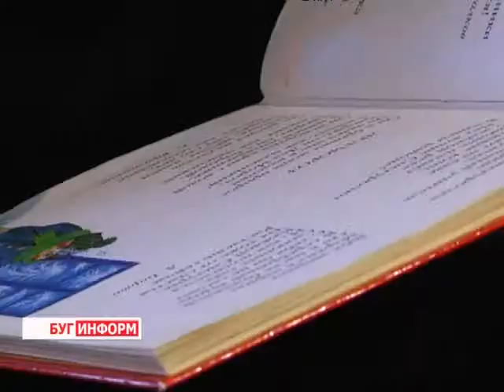2013-12-25 г. Брест Телекомпания "Буг-ТВ". Акция «Чудеса под Новый год».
Акция  для детей -- инвалидов   ТЦСОН Московского района г. Бреста « Чудеса под Новый год».
В Синеокой -- особый период новогодняя республиканская акция «Наши дети». Её участники  - представители органов власти, социальных служб и других  ведомств совершают благотворительный «марафон» по детским интернатным школам, опекунским, приемным семьям и другим учреждениям, где воспитанники нуждаются в поддержке.
В рамках республиканской акции, в городе над Бугом сотрудники Территориального центра социального обслуживания Московского района провели благотворительный рейд «Чудеса под Новый Год», в ходе которого дети с ограниченными возможностями получили подарки и тепло человеческих сердец.